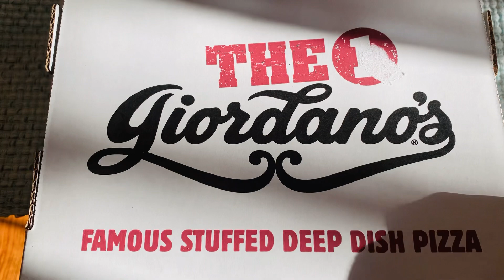Chicago’s Famous Stuffed Deep Dish Pizza Giordano’s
Would you like a slice? Chicago is well known for its deep-dish pizzas. I ordered pepperoni.  🍕